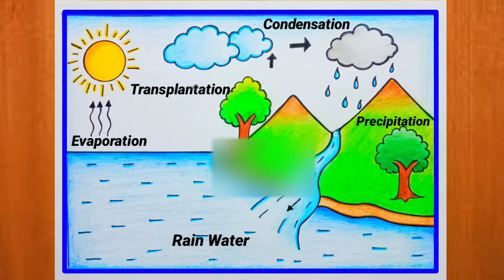Water cycle drawing| How to draw water cycle for school project| water cycle easy drawing|watercycle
How to draw water cycle step by step/water cycle for school project/Easy water cycle drawing/pencil drawing

Hello friends,
In this video I will show you how to draw a beautiful
but easy water cycle drawing for your projects, in this
video you will also learn how to draw trees, how to
draw hills, how to draw sun and clouds, and you will
learn how to color them as well.
if you find this tutorial helpful,

Art by pushpa singh